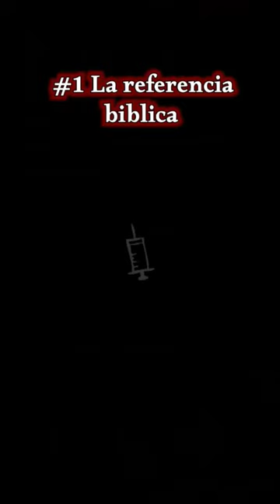5 curiosidades de Judas